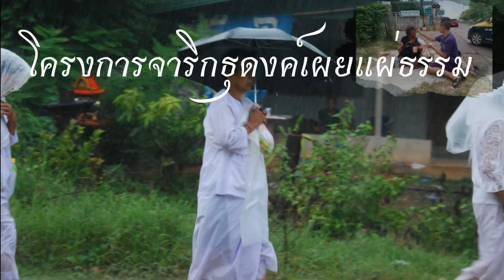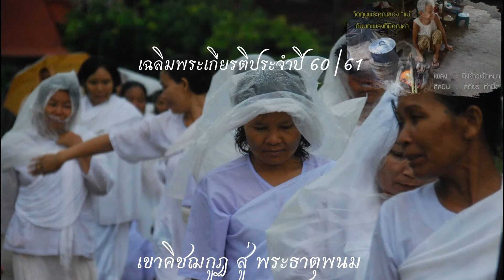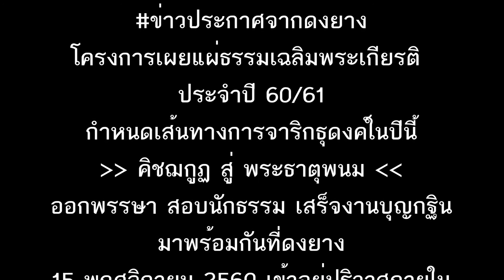โครงการจาริกธุดงค์เผยแผ่ธรรมเฉลิมพระเกียรติ (เพลง ข่าวจากทางบ้าน)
โครงการจาริกธุดงค์เผยแผ่ธรรมเฉลิมพระเกียรติ
ใส่เนื้อเพลง ข่าวจากทางบ้าน ขับร้องโดย เอิ้นขวัญ วรัญญา
บทประพันธ์
โดยพระอาจารย์ จรัน อนังคโณ เจ้าสำนักปฏิบัติธรรมอุทยานธรรมดงยาง
โครงการเผยแผ่ธรรมเฉลิมพระเกียรติ
ประจำปี 60/61
กำหนดเส้นทางการจาริกธุดงค์ในปีนี้
... คิชฌกูฏ สู่ พระธาตุพนม ...
ออกพรรษา สอบนักธรรม เสร็จงานบุญกฐิน มาพร้อมกันที่ดงยาง
15 พฤศจิกายน 2560 เข้าอยู่ปริวาสภายใน
เตรียมความพร้อมร่วมกัน
รู้แล้วบอกต่อ เตรียมกาย เตรียมใจ
เราจะไปเพื่อฝึกฝนตนเองให้กล้าแกร่ง
เป็นเรี่ยวแรงเพื่อพระพุทธศาสนาที่ดีงาม
ติดตามความเคลื่อนไหวอุทยานธรรมดงยาง
เผยแพร่
และจัดทำนำเสนอ โดย
สมพร กิ่งภาร
คำสอนของ: หลวงพ่อมานพ พุทธครุโต สถานธรรมพุทธครุการามตาดเค็ง ธรรมะ หลวงพ่อมานพ พุทธครุโต
💞💖💛 facebook: by_ ลุงน้อย556 Groups ลุงน้อย556 Proflie Somporn Kingparn
Shoopee _th
01 สุขภาพและความงาม Health & Wellness
02 แฟชั่น-เครื่องประดับ Fashion-Accessories
03 เครื่องใช้ในบ้าน Home Appliances
06 มือถือและแท็บเล็ต Mobile & Tablets
10 เสื้อผ้าผู้หญิง Women Clothes
11 อาหารและเครื่องดื่ม Food & Beverages
16 อาหารและเครื่องดื่ม Food & Beverages
17 ความงาม-การดูแลส่วนตัว Beauty-Personal-Care
23 บ้านและการใช้ชีวิต Home & Living
24 กีฬาและกิจกรรมกลางแจ้ง Sports & Outdoors
25 เครื่องเขียน-หนังสือ-งานอดิเรก Stationery-Books-Hobbies
30 เครื่องเขียน-หนังสือ-งานอดิเรก Stationery-Books-Hobbies
31 คอมพิวเตอร์-โน๊ตบุ๊ค Computers-Laptops
🔴🟢🟡 shopping ที่
🔴🟢🟡shopping ที่
💛💙💜Fb page: ลุงน้อย 556 คนไทย โนนไทย สมมุติ ชายแท้ Somporn-SEC556 Somporn2021 Somporn-MT556 ลุงน้อย556 npt99+
🔴🔵🟡 Fbpage: ธรรมะ คือปกติของชีวิต